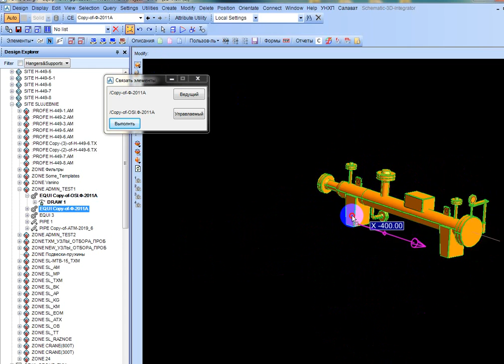Aveva. Design. Connect Axes to Equipment